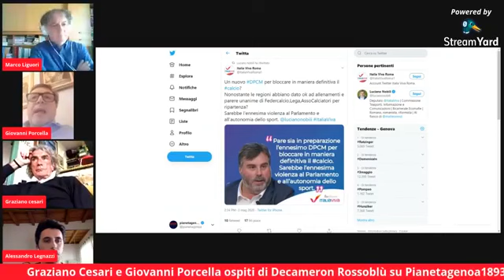Porcella, Primocanale: «Serie A in estate? Ipotesi irrealizzabile»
Giovanni Porcella, conduttore di Primocanale, fornisce la sua opinione sulla ripresa del calcio, in modo particolare della Serie A: «Giocare in estate? Ipotesi irrealizzabile»